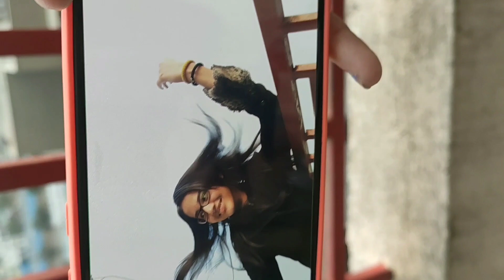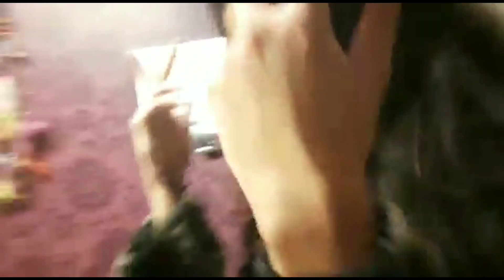HALLOWEEN PHOTOSHOOT WITH FRIENDS // among us parody // vlog.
Halloween party / ghost photoshoot challenge with my friends/ among us parody and much more. ❤